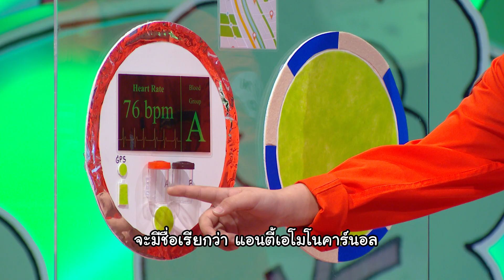C18 น้องวิว ชื่อผลงานสติ๊กเกอร์ห้ามเลือด | Super Idea Contest 2017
“สติ๊กเกอร์ห้ามเลือด” ตัวช่วยฉุกเฉิน สำหรับคนซุ่มซ่าม
น้องวิว ด.ช.ธีธัช จินตมุทธา ชั้น ป.4 โรงเรียนอัสสัมชัญสมุทรปราการ